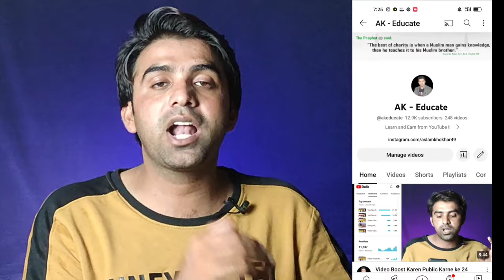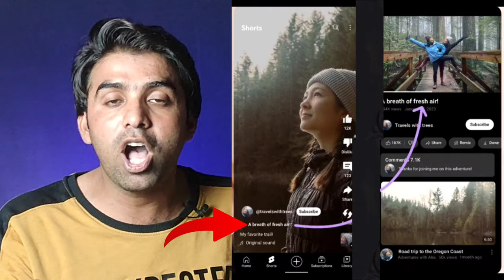YouTube Ne Dill Khush Kr Dya🥰 / 2 Big YouTube Update 2023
MUSIC USED.
Crockpot - @YoutubeMusicLibrary